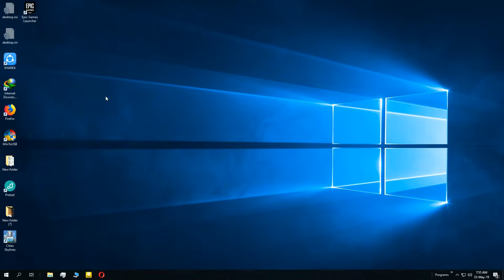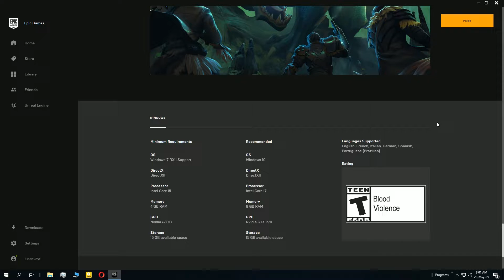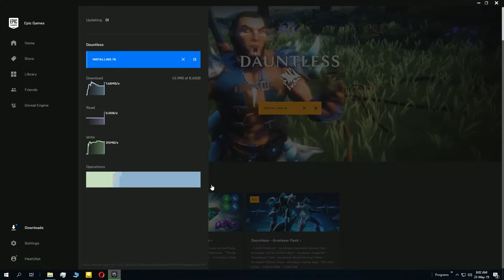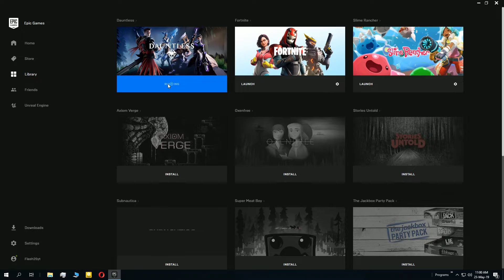How to Download Dauntless Game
Dauntless is Free to Play Multiplayer Monster Hunting game
which is now Available for all previously on Beta for limited peoples.

For Console game available on there game store for free. game is crossplatform so console players can play with pc players and other console platform players.

giveaway will be only available for people in stream. be sure to like and sub.
Stay on stream and have fun

be a member to get more help from me

Ty Indian Gamer, VVitch Slay3r,Adi
for channel membership.

Top Superchatters
Pink Rockstar
B0B Agar Io
Sam tate
Derek Lofaro
REAL CR33PY

Top Paytm Donators

Adi=270 rs.
Bharat Naik =135 rs.
Nirnay Behara= 65rs.
Coldy= 51 rs.
Indian Gamer=49 rs.
50 Tola Squad

Tanay valvi, kamal Dev Thakur, Souvik Sarkar, Adi,Hemal The Gamer,

No money ? still want to support streamer use this link to support this streamer

Channel member Benefits :

 ►No slow mode for members.
 ►They will get mod for my channel.
 ►99% reply for chats.
 ►they will be my friends in my game.
 ►Loyalty Badge
 ►Channel Custom Emoji=
            :FlashYes:
            :FlashRIP:
            :FlashDoge:
            :FlashLol:
            :FlashOMG:

📟Commands~📟
Coin system in Livestream =speed
►!speed to check current speed